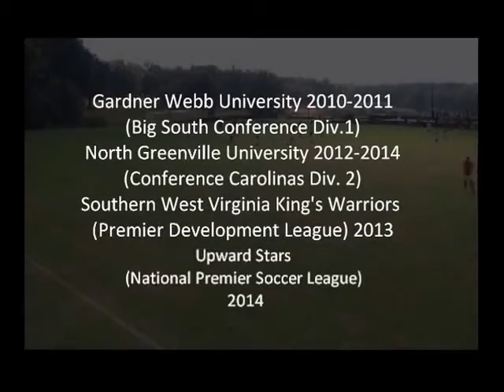Jonathan Arango: 2016 InfoSport Pro Soccer Combine Participant